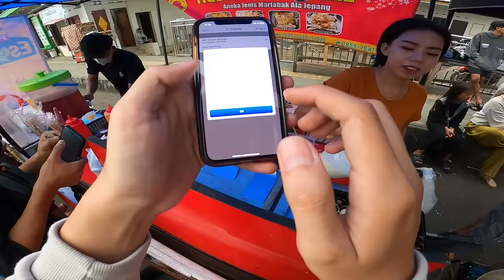NIAT NYARI TAKJIL MALAH JADI GAGAL FOKUS‼️ MINTA WA NYA⁉️ | Indonesia Motovlog (351)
Follow juga gue di INSTAGRAM buat dapetin info konten-konten selanjutnya.